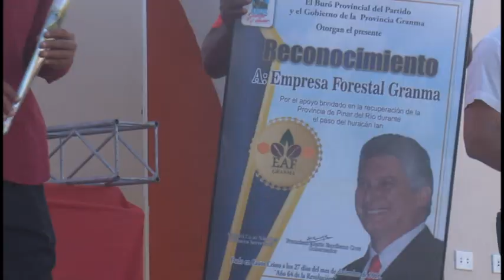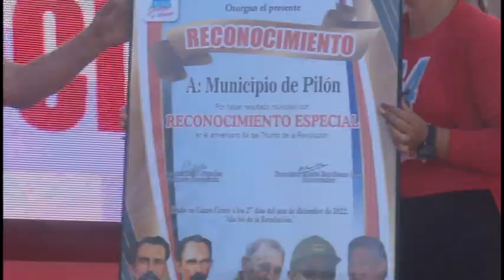Celebran Cauto Cristo acto provincial por el aniversario 64 del triunfo de la Revolución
Con la presencia de la miembro del comité central del partido y su primera secretaria en Granma, Yanaisi Capó Nápoles y el gobernador de la provincia, francisco escribano cruz, en la mañana de hoy se efectuó en cauto cristo el acto provincial por el aniversario 64 del triunfo de la Revolución.